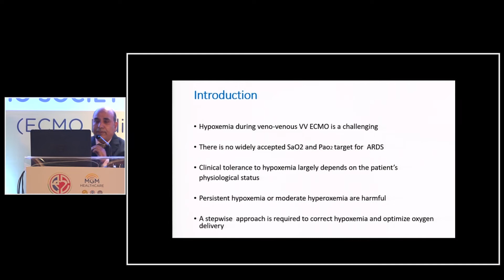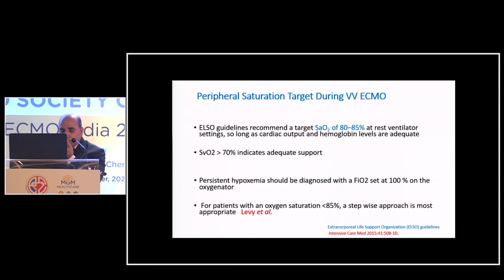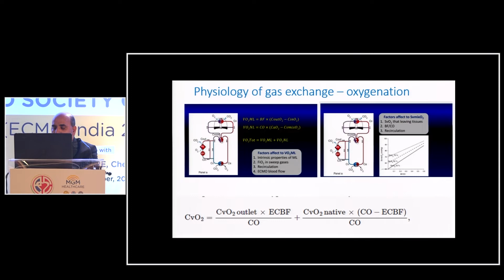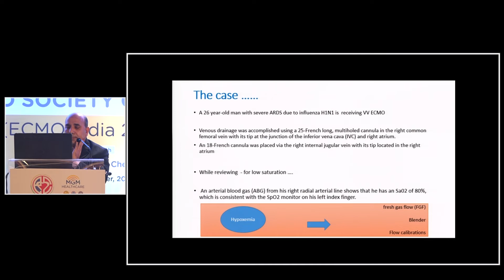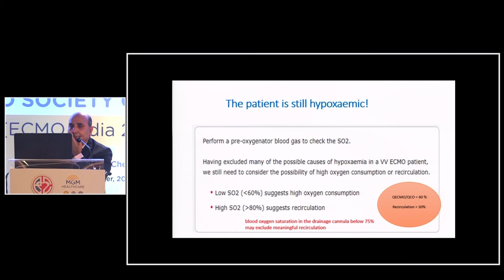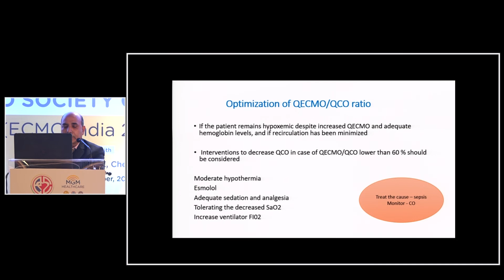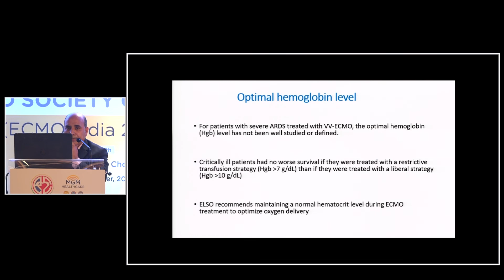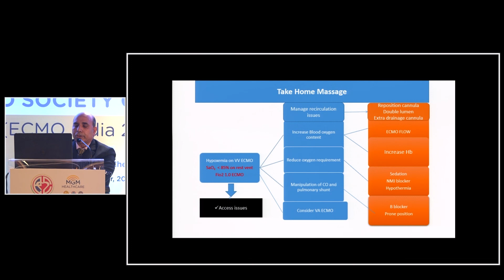11th Annual National ECMO India 2021 Conference | ECMO Society | Dr Vinod Singh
The recent COVID-19 pandemic has brought ECMO to the limelight and this technology has helped in saving critically ill patients with severe respiratory failure. It has created greater awareness among the public and renewed interest in the ECMO technology among intensivists, cardiac anaesthesiologists, cardiac surgeons, cardiologists and pulmonologists. With these facts in mind, the ECMO Society had compiled a scientific programme that benefited all at the 11th Annual National ECMO India 2021 Conference.

The conference focused on the 'Significance of ECMO for Heart failure', 'ECMO for Cardiogenic Shock (in Cath Lab & ICU)', 'VV ECMO - Lessons learnt from COVID 19 Experiences', 'Neonatal & Paediatric ECMO', 'Discussion on ELSO Registry', 'Presentation on Interesting Cases', 'Perioperative Use of ECMO in Heart and Lung Transplants' and 'Role of Central ECMO in Pediatric Congenital Heart Surgery'. Two workshops were held on ECMO Cannulation & ECMO Troubleshooting and ECMO Circuit & CRRT.